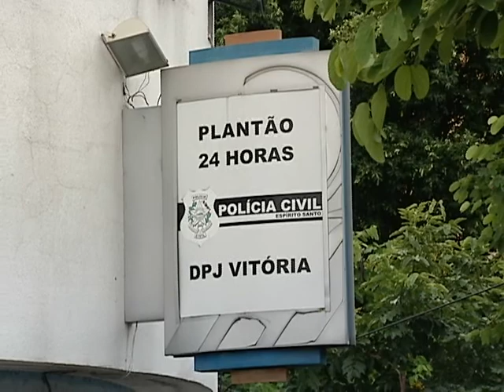Homem descontrolado invade gabinete de deputada estadual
Ainda ameaçou um Policial Militar. Antes disso tudo, é suspeito de ter agredido uma mulher.

Nota: a assessoria da deputada Lúcia Dornelas informou o homem entrou no gabinete alterado e falou com uma servidora. Chegou a ofender a mulher, mas os seguranças foram acionados. A deputada não conhece o suspeito e não estava no gabinete na hora. Quem tiver informações sobre a senhora que foi agredida pode ligar para 181.